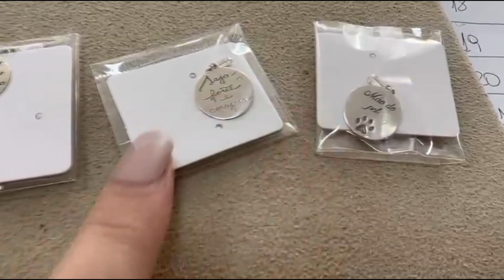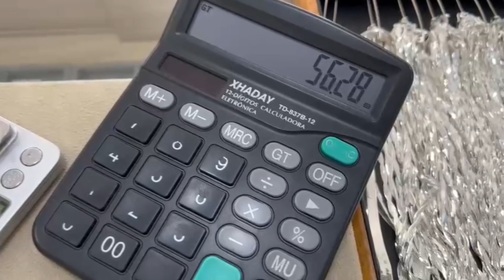25 DE MARÇO - DISTRIBUIDORA DE PRATA 925 - PREÇOS INCRÍVEIS - DESCONTO DE 30% OFF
Oieee, então o vídeo de hoje é de 25 DE MARÇO - DISTRIBUIDORA DE PRATA 925 - PREÇOS INCRÍVEIS - DESCONTO DE 30% OFF

Fiz um tour pela Lozano Distribuidora de Pratas, e para vocês como compensa revender prata 925.

Loja: Lozano Pratas
Endereço: Solicitar via WhatsApp

⭕️ ATENÇÃO: É NECESSÁRIO APRESENTAR O PRINT DO NOSSO CUPOM NO WHATSAPP PARA CONSEGUIR FAZER SUAS COMPRAS.

⭕️ O VALOR MÍNIMO DE COMPRAS É DE R$ 1000,00

⭕️ O DESCONTO DE 30% SÓ É VÁLIDO PARA PAGAMENTO NO DINHEIRO
PRODUTOS QUE SÃO PESADOS, NÃO TEM DESCONTO